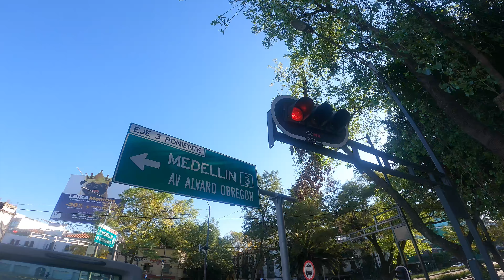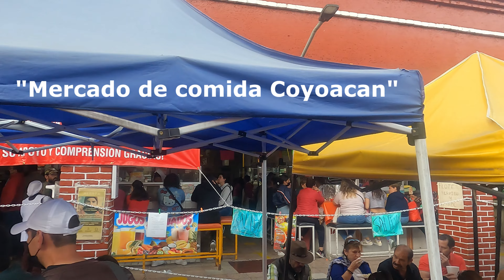🔴#9 COYOACÁN 🐺 LUGAR de ARTE y CULTURA 👩‍🎨 ▶QUE HACER en Ciudad de México #9 Coyoacán◀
Tomamos el turibus hasta Coyoacán, uno de los lugares mas artísticos y llenos de cultura de la CDMX. y hogar de Frida Khalo